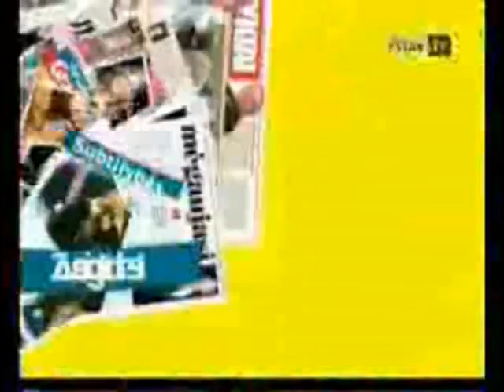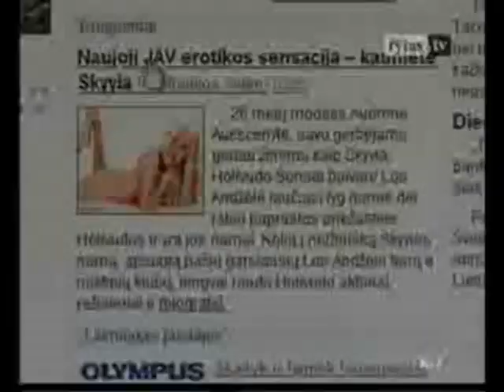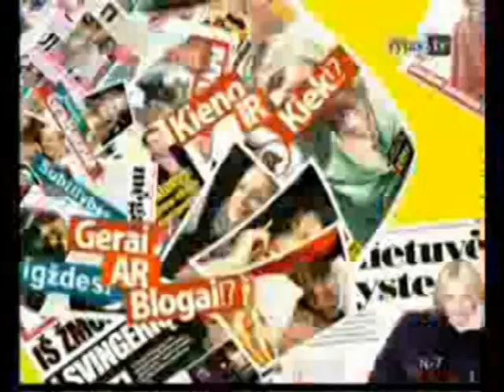Model Skyyla featured on Lithuanian national TV show!!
Watch  model Skyyla's sexy feature on national TV show "Super L.T." in Lithuania.  Originally aired 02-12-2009.